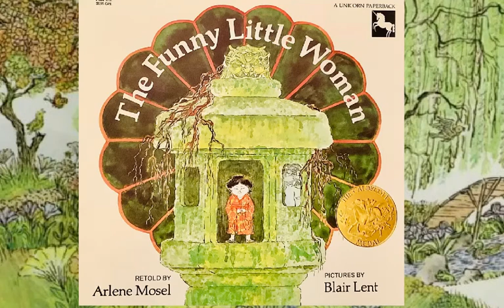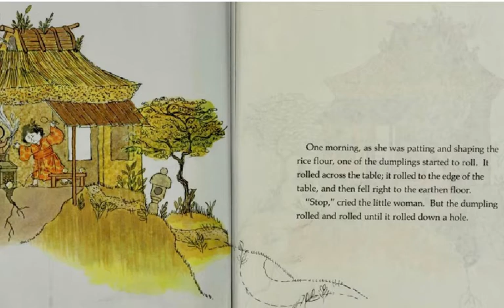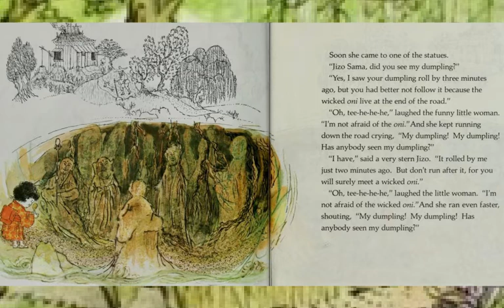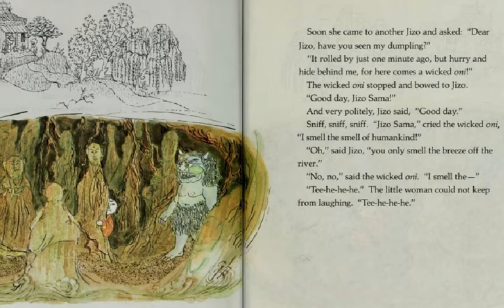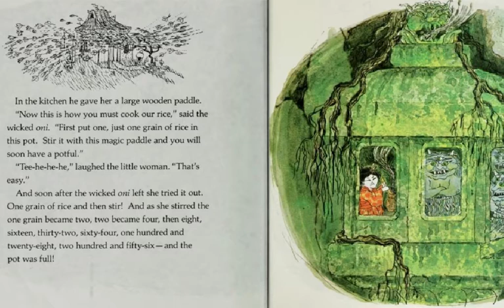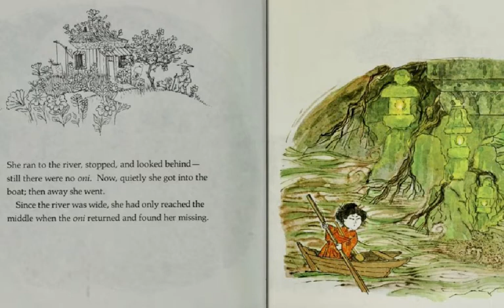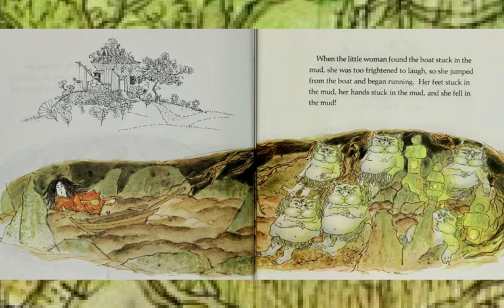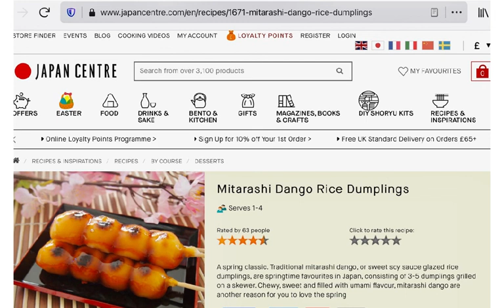The Funny Little Woman by Arlene Mosel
#265 of the Read-Along Stories for Young Learners: THE FUNNY LITTLE WOMAN by Arlene Mosel and Blair Lent [produced originally on the Educreations platform].

(A retelling of "The Woman Who Lost Her Dumpling," from Lafacadio Hearn's 1918 collection: JAPANESE FAIRY TALES.)